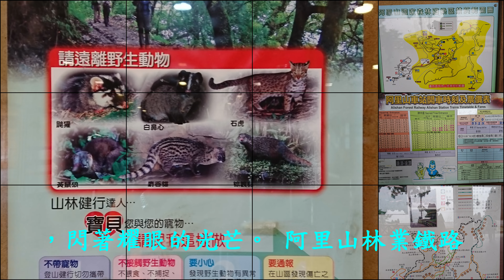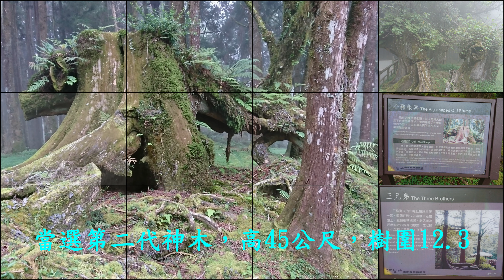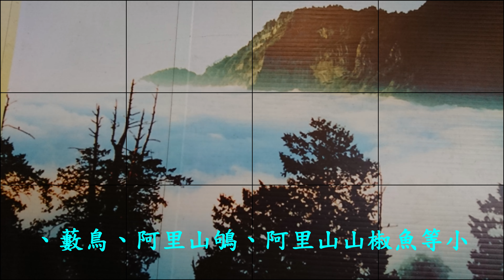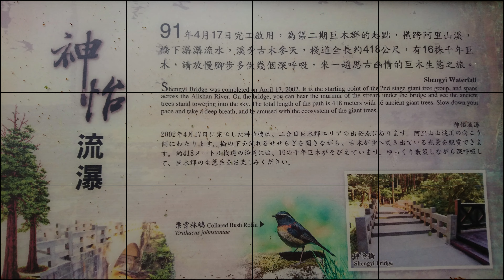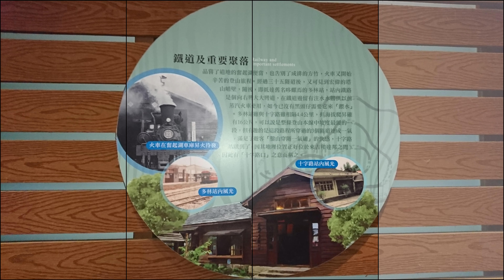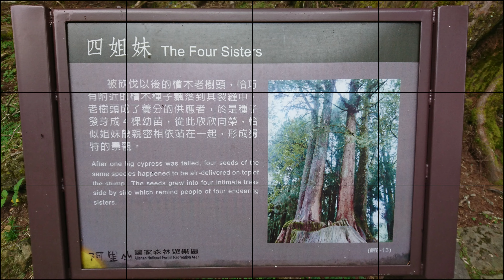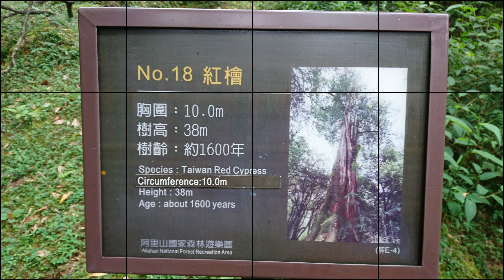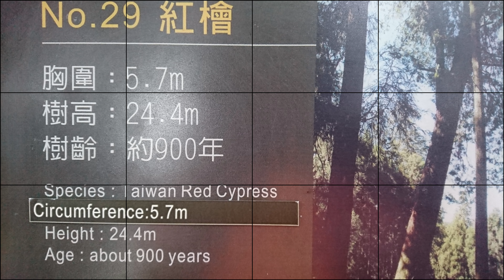阿里山旅遊記4K